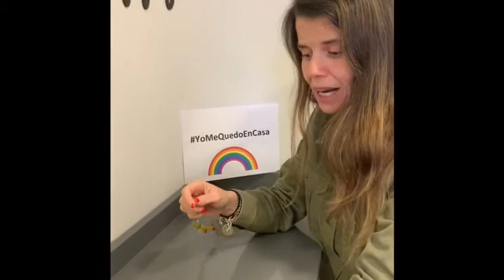Las Tablas 3º Ed Infantil Crear collares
Crear collares